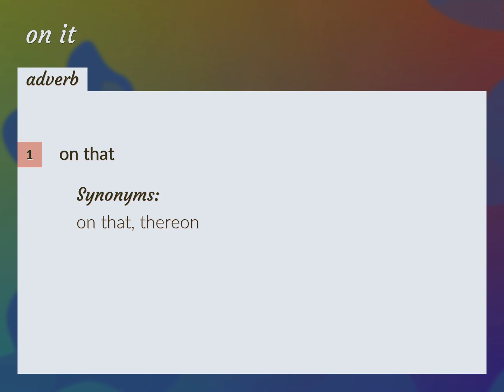On it | meaning of On it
What is ON IT meaning?